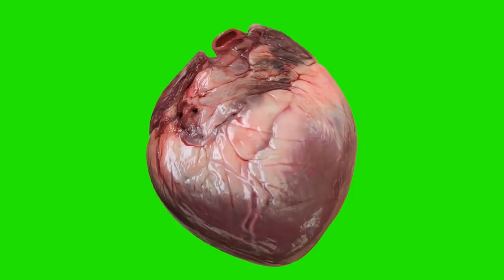19 Best Footage volume 3# special for my subscribers thank you